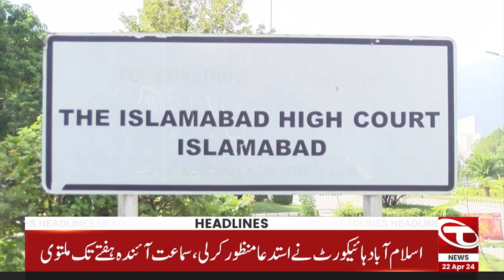11 AM News Headlines | 22 April 2024 | Talon News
11 AM News Headlines | 22 April 2024 | Talon News